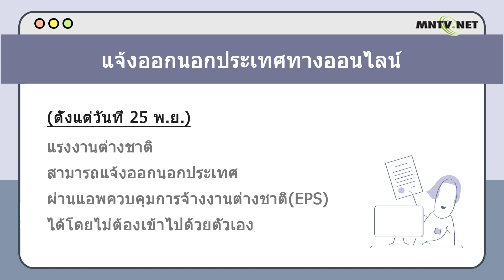[이주민방송MNTV]แรงงานต่างชาติสามารถแจ้งขอย้ายสถานประกอบการทางออนไลน์ได้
(ตั้งแต่วันที่ 18พ.ย.)
แรงงานต่างชาติสามารถแจ้งขอย้ายสถานประกอบการผ่านแอพควบคุมการจ้างแรงงานต่างชาติ(EPS)ได้โดยไม่ต้องเข้าไปด้วยตัวเอง